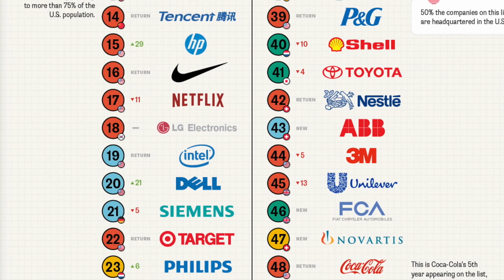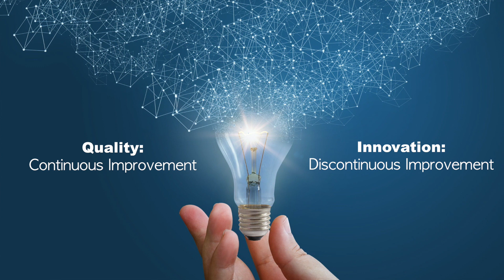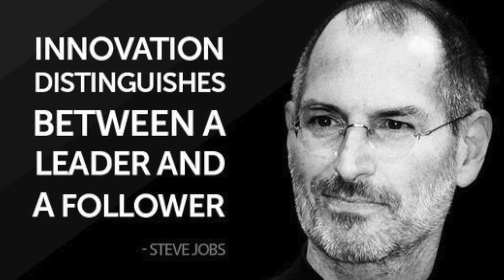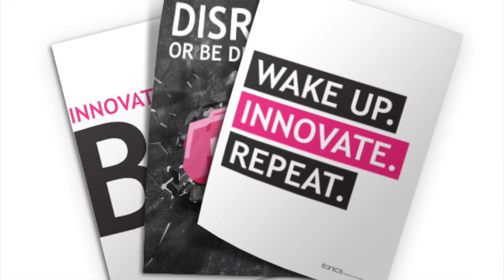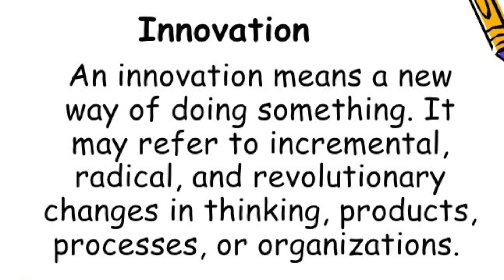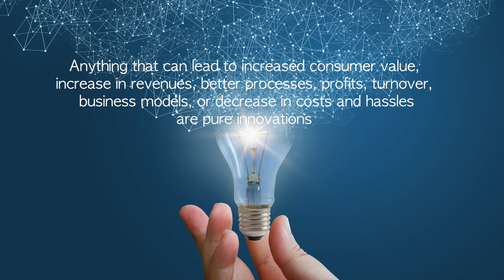INNOVATION crash course | The importance of Innovations Part 1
This is the chapter one of the Crash course on Innovation by Paul Robinson.
Innovation leads the way to change in the way we go about doing our everyday business. Innovation is the key to continued success in business. Peter Drucker, said it aptly: "Business has only two functions - marketing and innovation" It doesn't matter what type of business you are in, or what profession you are in, you need to live, breathe and think innovation to sustain your success. In a world of constant change, innovation is the only way to survive.